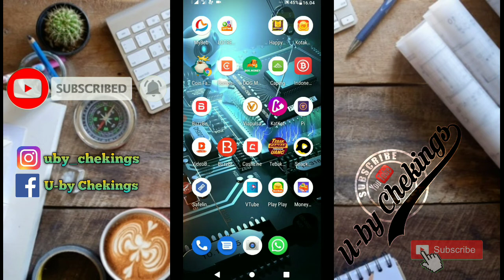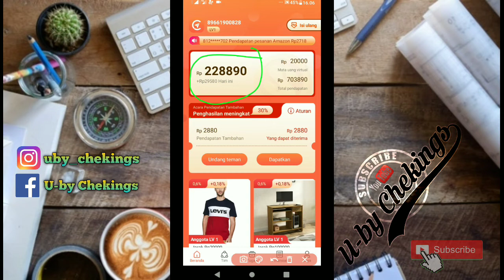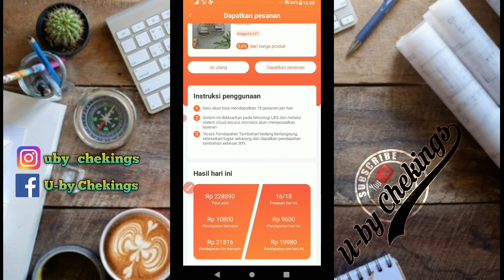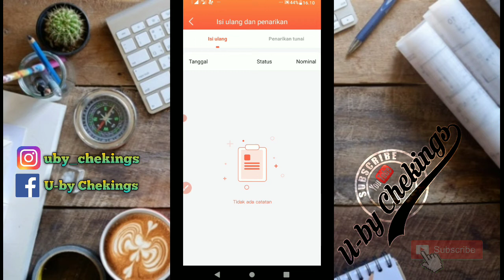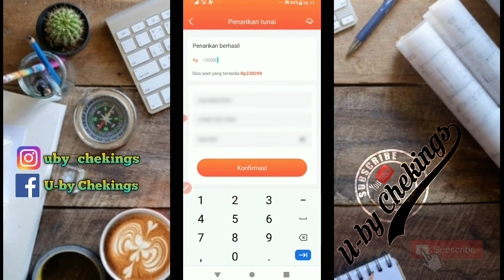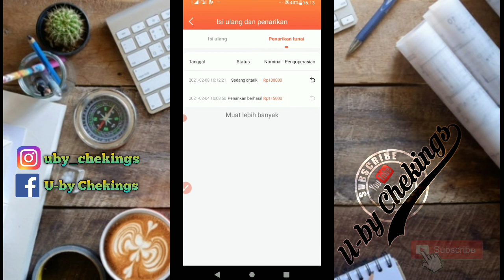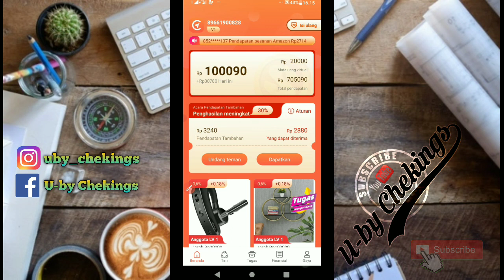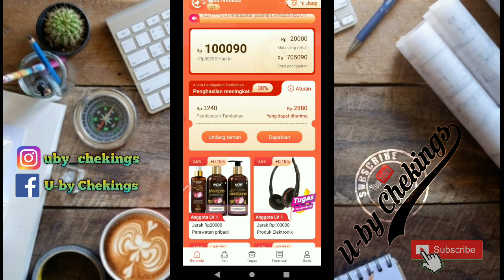aplikasi penghasil uang tercepat terbukti membayar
kembali saya share aplikasi penghasil uang tercepat dan terbukti membayar, untuk aplikasi yang kita bahas kali ini adalah aplikasi compass, sekarang ada event baru lagi, jadi total ada 2 event yang jalan secara bersamaan di aplikasi ini,